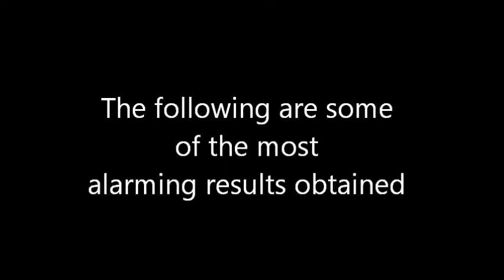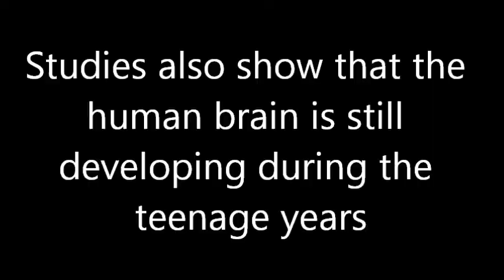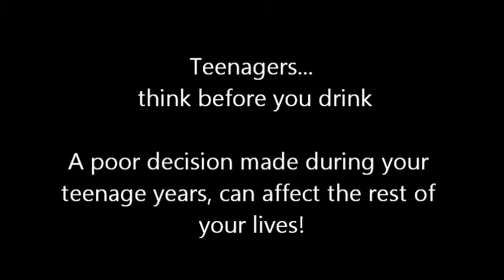Say NO to alcohol!.wmv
This video is part of an Anti-alcohol campaign to be promoted amongst secondary school students.